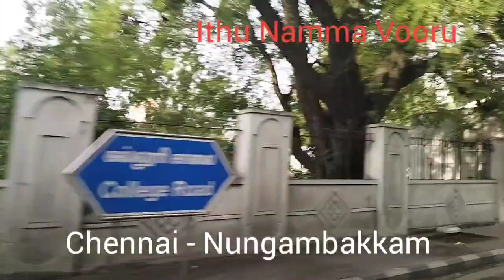Nungambakkam Chennai Tamilnadu India (south) - சென்னை நுங்கம்பாக்கம் - தமிழ்நாடு இந்தியா